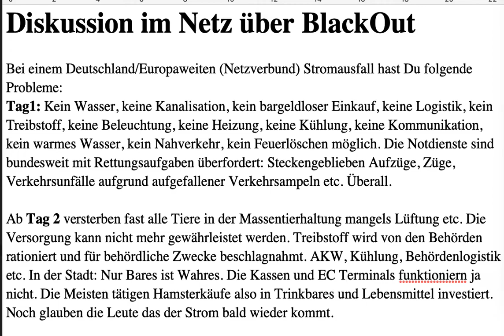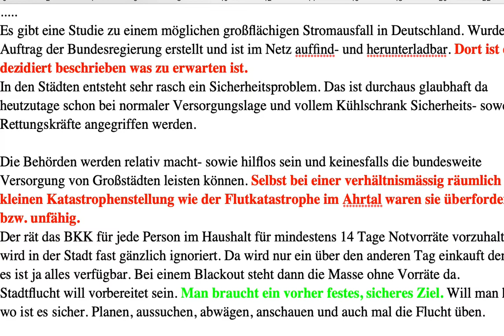Was passiert bei einem BlackOut? Diskussion im Internet.Chaos sicher, aber kriminelle Banden, Mord?